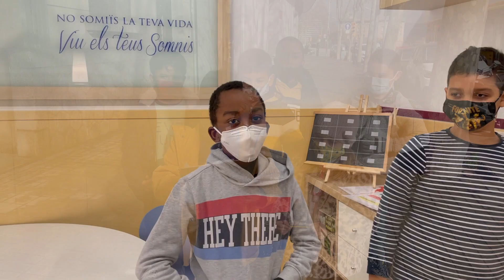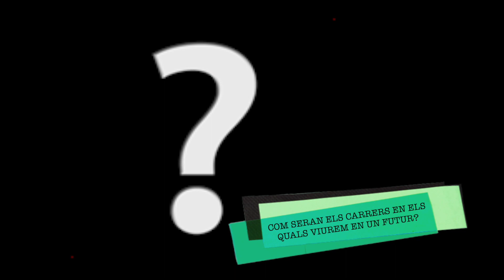TASTETS 2M - ProjecteCARRER